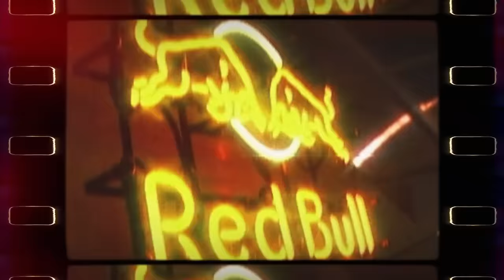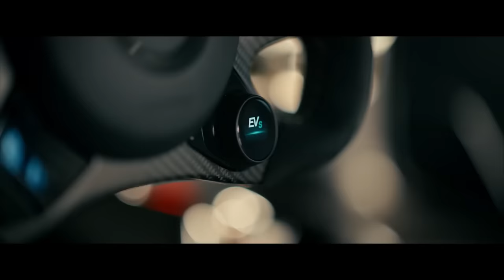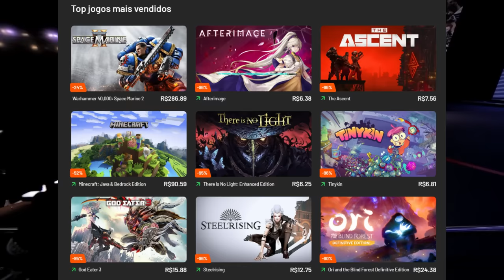HORNER DECLARA INTERESSE EM RUSSELL, E RUMORES DE APOSENTADORIA DE CHECO GANHAM FORÇA PARA O MEXICO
👍 PARCEIROS

Sergio Milani
@scuderiamilani (Twitter)

João 3:16

00:00 - Introdução
00:22 - Red Bull quer Russell
02:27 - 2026 é a chave
03:03 - Perez pode aposentar em breve
04:30 - Checo nega
05:15 - Substituto de Checo até 2026
07:07 - Bola de neve do Hamilton na Ferrari
08:02 - Entre nos nossos parceiros